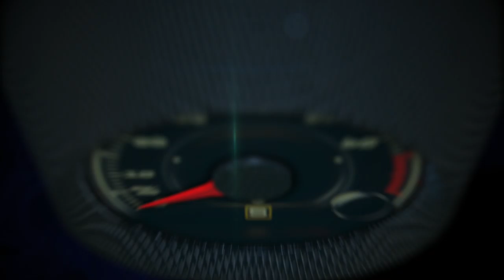Mopar Uncovers Customized 2019 Ram 2500 Heavy Duty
The Mopar and Ram Truck brands unveiled today at the Chicago Auto Show (CAS) a modified 2019 Ram 2500 Heavy Duty truck, highlighting a few of the more than 170 products Mopar will offer for the most powerful, most capable pickup in the segment.

“The Mopar-modified Ram 2500 Heavy Duty on display at the Chicago Auto Show is the latest example of our commitment to offering owners a full product line to choose from right at launch of FCA US LLC vehicles,” said Steve Beahm, Head of Parts and Service (Mopar) and Passenger Car Brands, FCA - North America. “Whether it’s for the trail, the street or the worksite, Mopar will have more than 170 parts and accessories that provide a path to enhanced capability for the new 2019 Ram Heavy Duty.”